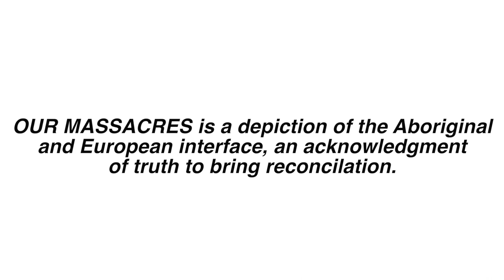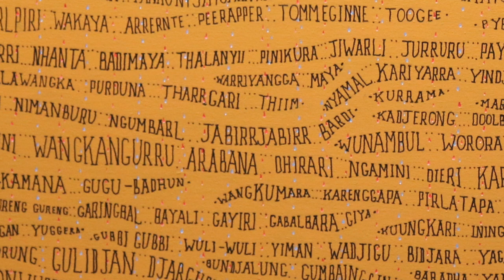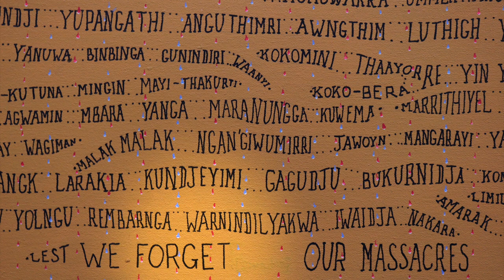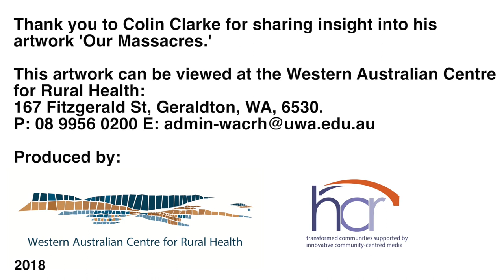WA Centre for Rural Health - Our Massacres painting by Colin Clarke (2018)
This painting by local Midwest artist Colin Clarke was purchased by the WA Centre for Rural Health (WACRH) in Geraldton. It depicts the Aboriginal and European interface. It is an acknowledgement of truth to bring reconciliation.

This video was produced by Health Communication Resources.